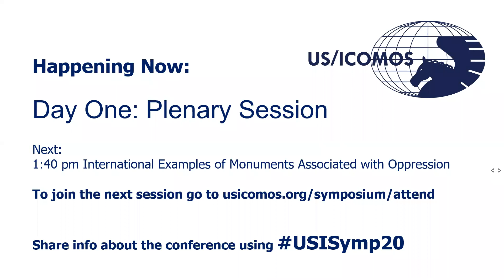US/ICOMOS Symposium - Day 1 Plenary Session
A conversation between two long-time leaders who have spent their careers engaged in promoting social justice in cultural heritage, the National Parks, and society as a whole. Lonnie G Bunch, Secretary of the Smithsonian Institution and Robert G. Stanton, former NPS Director and former ACHP Expert Member.

Note: Correction:  When Robert Stanton mentioned "Civill War sites," he meant to say "Civil Rights sites" when referring to the proposed World Heritage Civil Rights Movement Serial Nomination.